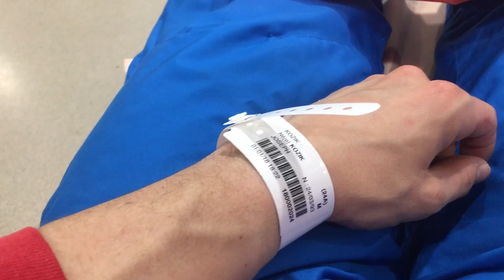J'ai bien commencé 2018 - Vlog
Ah oui comme ça J'ai commencé 2018.
Ne vous inquiétez pas Je m'arrêterai pas.

Avec cette video Je souhaite remercier toutes les personnes qui m'ont aidé qui m'ont sauvé, Les pompiers ,Les Pisteurs, Les ambulanciers, Les médecins.

CE QUI NE ME TUE PAS ME REND PLUS FORT